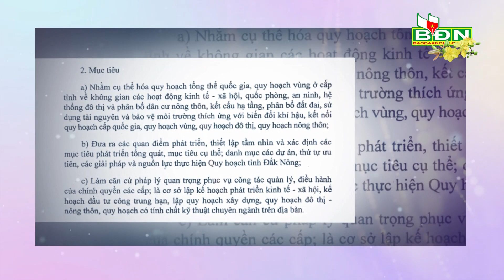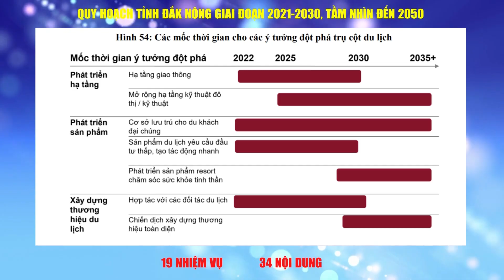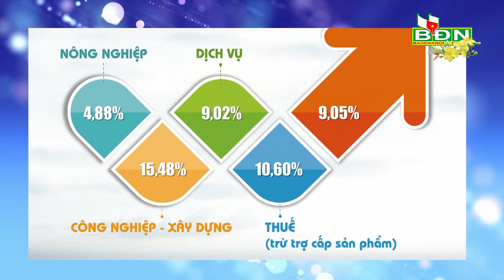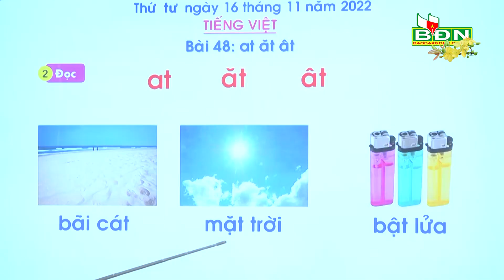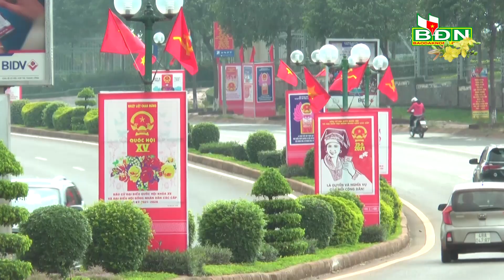Động lực từ quy hoạch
Quy hoạch tỉnh Đắk Nông thời kỳ 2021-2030 tầm nhìn đến 2050 nhằm cụ thể hóa quy hoạch tổng thể quốc gia, quy hoạch vùng cấp tỉnh về không gian các hoạt động kinh tế, xã hội, quốc phòng, an ninh, hệ thống đô thị và phân bố dân cư.